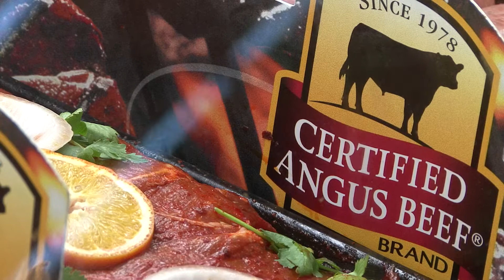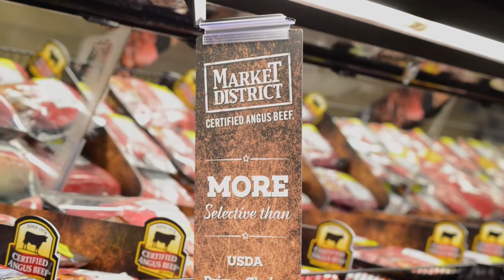Beef sales build the basket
Ed Steinmetz, president of meat and seafood for Giant Eagle, talks about how important beef is to overall store sales for the northeastern grocery store chain. This video news is provided by Certified Angus Beef LLC (CAB) and the American Angus Association. for more information.